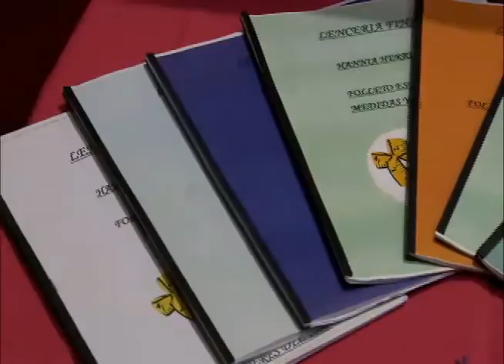COMO HACER UNA PIJAMITA PARTE 03